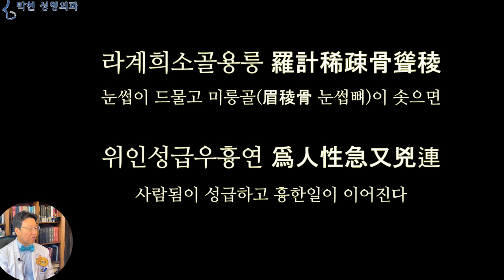눈썹뼈 돌출 관상 - 얼굴 입체감을 살릴수 있는 성형 수술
연예인과 같이 눈을 크게 만든다고 하여도 연예인 삘이 나지 못하는 이유는 눈썹뼈, 즉 안와상 융기를 비롯한 콧등 높이등 눈 주위 구조물의 차이 때문이라고 말씀 드렸었는데요
이의 근본적인 차이점은 서양인과 연예인은 얼굴이 입체적인 가운데 큰 눈 인데,, 평면적인 얼굴에서 앞트임 뒷트임 쌍꺼풀 눈매교정해서 만든 큰 눈과 뉘앙스가 다르다고 말씀 드렸습니다.
이영애 송혜교 한가인 전지현 등 특급 연예인의 얼굴 특징은 서양인 장두형 골격구조에 동양인 눈 코 입이  붙어 있는것이라고 보시면 됩니다

Photo by Orimi Protograph on Unsplash
오늘은 이분의 얼굴을 분석하면서, 이 얼굴에서 장점이 되는 부분을 따로 분석하고 또한 단점이 되는 부분을 정확히게 찝어내어 이 여성 고유의 아름다움을 만들어 드릴까 하는데요
우선 전체적은 총평은 눈썹뼈와 이마뼈는 충분히 높은 반면, 얼굴 중앙부가 납작하다고 볼 수 있겠습니다.
Photo by Joeyy Lee on Unsplash
지난번 연예인 눈이 예쁜 이유는 입체적이기 때문이다 라고 말씀 드리면서 귓구멍에서부터 눈까지 거리보다 귓구멍에서 눈썹뼈 까지의 거리가 길어서 깊은 눈이 되고 또한 큰 쌍꺼풀이 어울리게 된다고 말씀 드렸는데요
이 분의 경우도 눈썹뼈 부분이 융기 되어 있어서 눈이 들어가 보이는 조건을 가지고 있습니다, 그러나 눈썹뼈 돌출이 있는데도
이렇게 보이지 않는 이유는
이 녹색 점선 타원 부분의 안와상 융기가 튀어 나왔다고 하더라도
이 자주색 점선원의 윗이마가 볼록하니 융기 되었기 때문입니다. 간혹 이마필러나 이마지방이식이 윗이마가 아닌
아래로 흘르게 되면 하늘색원의 이마필러와 녹색 점선원의 눈썹뼈가 병합이 되면서 눈썹뼈 음영은 덜 보이는데 필러가 눈을 누르면서 눈이 옴팡해지는 부작용이 있으니 조심하여야 하겠습니다.
이와 같은 분석에서 보면 이분의 흰 점선 위쪽의 상안면부는 입체적이고 좋은 부분인 것을 알수 있는반면
점선 아래쪽의 얼굴이 평면적인 것을 알수 있습니다.
이러한 얼굴에서 입체감을 준다고
앞볼 필러를 맞는 것은 도움이 되지 못한다고 여러번 말씀 드리고 있는데요 왜냐하면, 이 앞광대 지방이식이나 앞볼 필러가 기술적으로 쉽기 때문에, 너무 많은 분들이 하시고 오셔서,, 후회를 하시기 때문입니다.
도리어 이 얼굴에서는 앞광대가 솟아 오르는 것이 아닌 화살표 방향으로 축소 되어야 하고
이 하얀 원 부분의 Central Face, 즉 얼굴 중앙부가 전방으로 융기 되어야 하는데 이의 구성요소로서는
노란 부분의 콧대 융비술
빨간 부분의 코옆꺼짐 융기술
그리고 하늘색 부분의 무턱 작은턱 교정술인데
이를 옆모습으로 보게 되면 오른쪽과 같은 얼굴깊이가 되는데
녹색의 안와상 융기 눈썹뼈 돌출은 원래 이 분이 장점으로 가지고 있으므로 노란색 빨간색 하늘색의 얼굴 부분은 전방으로 돌출시키게 되면 이와 같은 입체적이고 고급진 얼굴 라인을 갖게 되는것입니다.
즉, 이 하얀선 안의 노랑 빨강 하늘색 구성요소는 융기 되면서 하얀색 바깥쪽의 광대뼈는 도리어  들어가야 하는데요,
이 하얀타원 안의 구성요소중에서도
여기 입 부분은 전혀 돌출이 되면 아니 되겠습니다. 이는 에기 엑스표 친데만 빼고 노랑 빨강 하늘색이 다 전방으로 융기 되면 저절로 입돌출은 해결이 되겠습니다.
Photo by Andrey Zvyagintsev on Unsplash
왼쪽 여성의 경우도 눈썹뼈가 높은데도 불구하고 안와상 융기의 상부 이마쪽이 융기 되어 고릴라 눈썹과 같이 되지 않았으며, 눈썹 아래의 얼굴 중앙부가 전방으로 돌출이 되어 있음으로 인해서 눈썹뼈 돌출도 한결 두드러지지 않는 것을 볼 수 있습니다.
이는 오른쪽 사진에서 눈보다 녹색의 이마면, 노란색의 콧등, 빨간색의 귀족, 하늘색의 턱끝이 귓구멍에서부터 멀~게 위치 하는 얼굴 깊이가 깊은 비율이기 때문입니다.

라계희소골용릉 羅計稀疎骨聳稜
눈썹이 드물고 미릉골(眉稜骨 눈썹뼈)이 솟으면
위인성급우흉연 爲人性急又兇連
사람됨이 성급하고 흉한일이 이어진다
오늘은 눈썹뼈가 돌출된 동양여성의 얼굴을 분석해 보았는데요,
눈썹뼈는 관상학적으로도,
라계희소골용릉
위인성급우흉연
이라고 하여 좀 거칠고 저돌적인 성격이라고 관상학의 고전인 유장상법에도 나와 있고
또한 지난번 여성화 수술 동영상에서도 말씀 드렸다 시피 MTF 즉, Male to Female 트랜스젠더 수술에서 눈썹뼈 돌출을 깍는 것이 여성화수술의 주요 부분이듯이 여성에게는 좀 싫게 느껴 지는 부분이기도 합니다만
얼굴이 납작하고 평면적인 동양인에게서는
상안면부의 입체감을 전적으로 책임지고 있는 눈썹뼈 돌출을 잘 살리면 도리어 서구적인 얼굴형, 깊고 그윽한 눈매, 그리고 고급진 중앙부를 만들 수 있는 점에 대해서 말씀 드렸습니다.